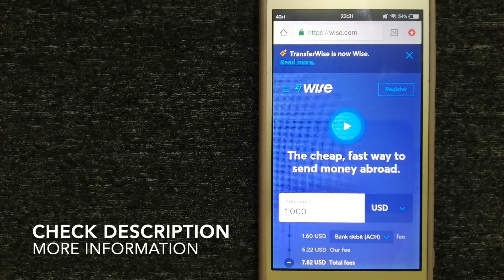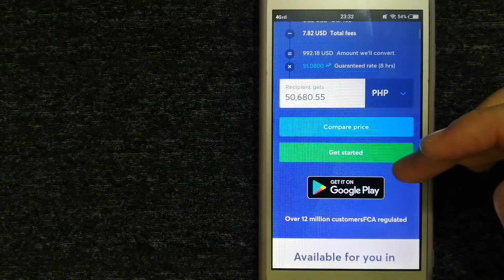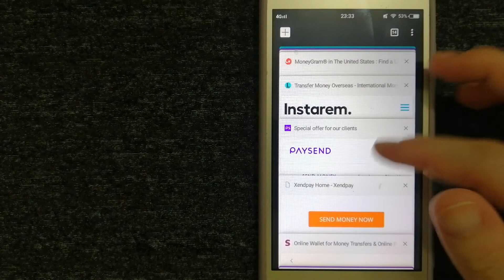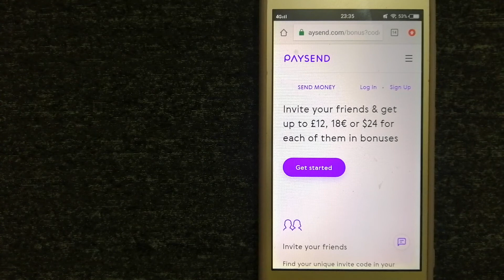🔴 How To Transfer Money Overseas From Australia to Uzbekistan 🔴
Uzbekistan (UK: /ʊzˌbɛkɪˈstɑːn, ʌz-, -ˈstæn/, US: /ʊzˈbɛkɪstæn, -stɑːn/;[13][14] Uzbek: Oʻzbekiston, pronounced [ozbekiˈstɒn]), officially the Republic of Uzbekistan (Uzbek: Oʻzbekiston Respublikasi), is a double-landlocked country in Central Asia.